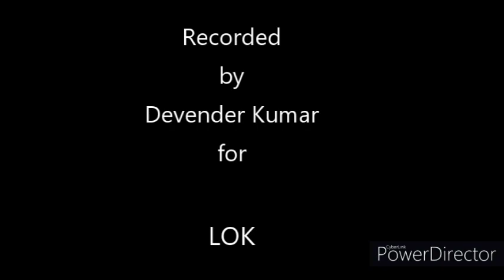Folk Songs from Haryana:"Mera Daaman Dharya Ri Takiaale Mh"